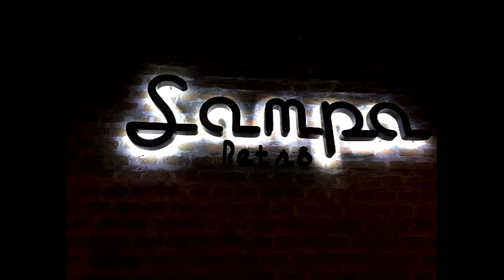Entrevista com João Cabreira